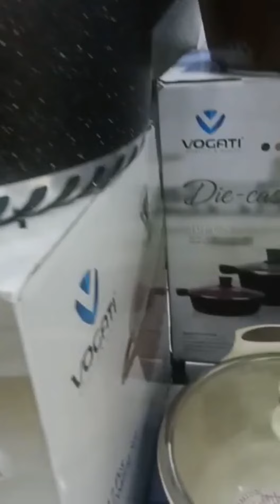vogati cookware set /അടിപൊളി പാത്രങ്ങൾ കണ്ടാലോ/Ramadan shopping